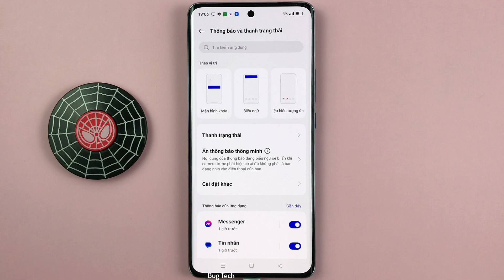Cách bật/tắt Cho phép thông báo lại trên OPPO Reno10 5G Android 13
Xem thêm các tính năng trên